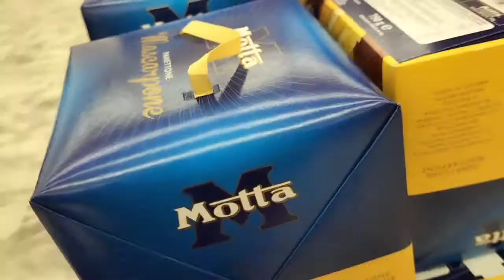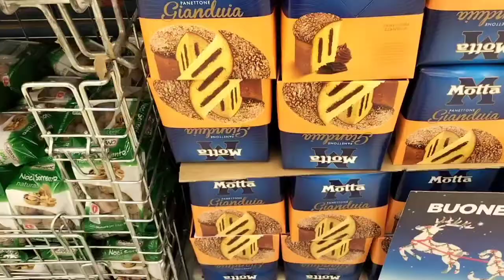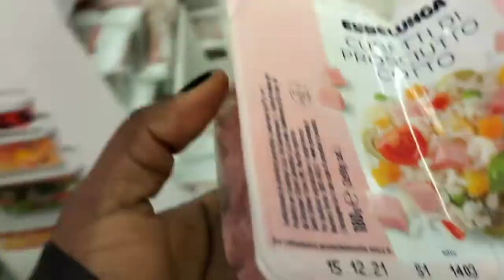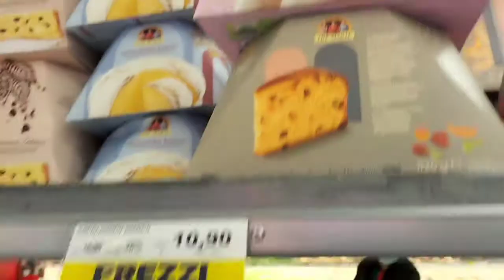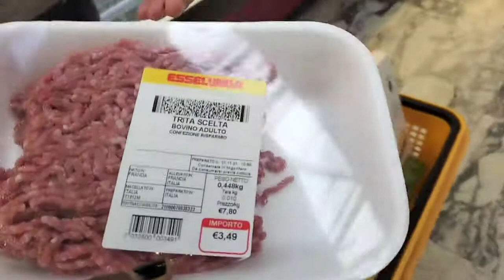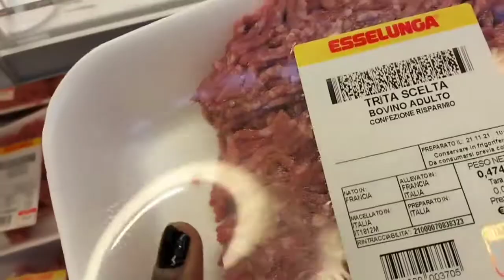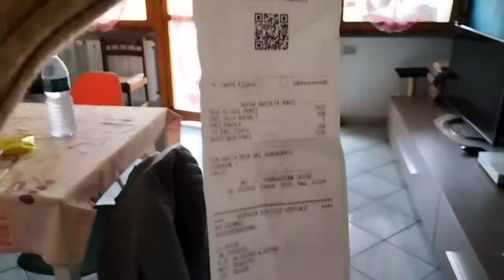Supermercadoitaliano. Fui Compra os ingrediente do salgadinhos +Olha minha massa de Risole 😋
🥰OLA MINHAS MIM CHAMO ADRIANA E HOJE TRAGO UMA RECEITINHA  PARA VCS.  FUI No supermercado   MUITO obrigada por assisti ate o final seu comentario è muito importante para mim meus amore. e nao si esquece de se inscrever no Canal attiva o sinhinho de notificacaes !!!

pagina facebook:Adriana SANTOS   VLOG!! fascebook:@drika Ale.EU trago Para VOCÊ MAIS Um dia Simpres da MINHA ROTINA correria dinhenho po' brasil .espero que vcs gosta do conteudo